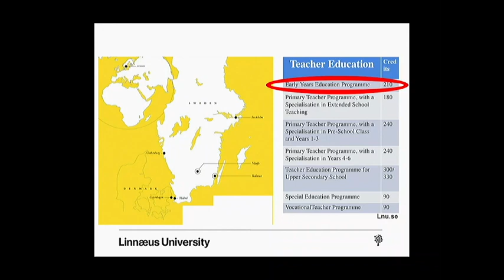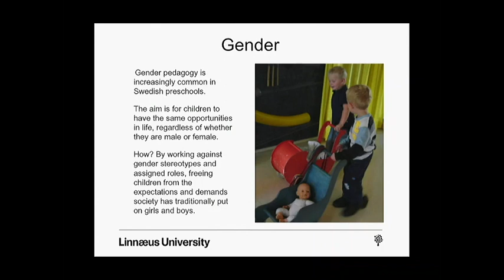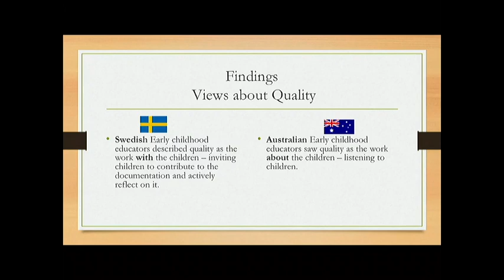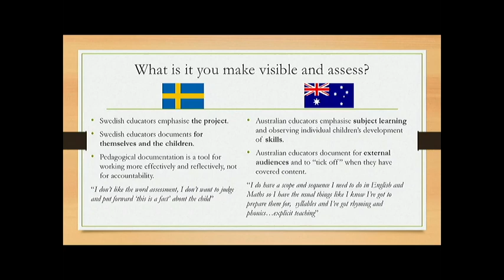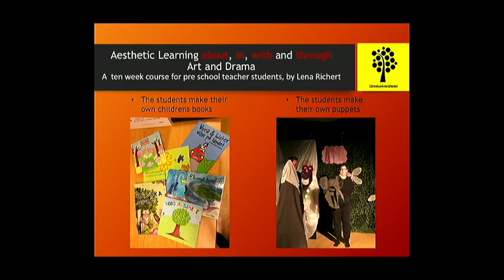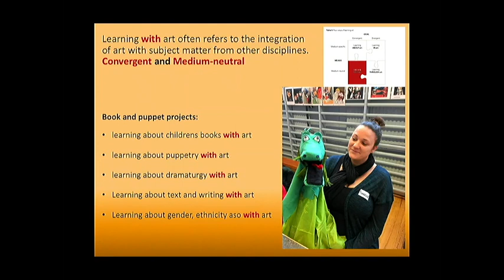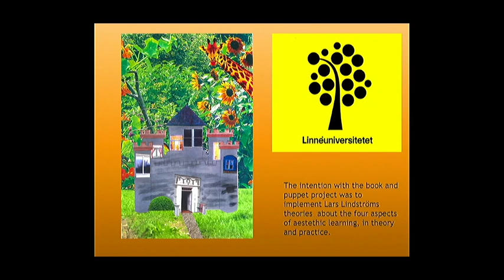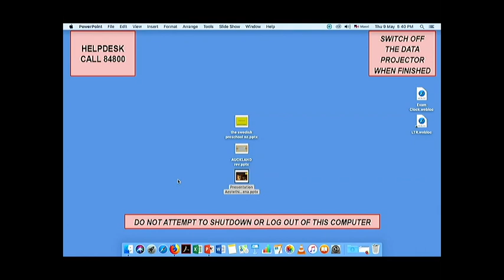Linnaeus ECE (SWE): Pedagogical Documentation and Learning through Aesthetics in Swedish Preschools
Early Childhood Seminar Series: Lise-Lotte Bjervås, Gunilla Rosendahl and Lena Richert (Linneaus ECE Team, Sweden)

Thursday, 9 May 2019| 4.30pm | J1 Lecture Theatre, Epsom Campus

Making sense of Pedagogical Documentation and Learning
through Aesthetics in Swedish Preschool system

Abstract: The Swedish Pre-school system is based upon a Nordic tradition where both education and care are emphasized. The case study is conducted in cooperation with Associate Professor Libby Lee-Hammond (Murdoch University). It investigates how pedagogical documentation is understood and used by educators in early childhood settings in Sweden and Western Australia. We will also present a project which is part of the pre-school teacher training programme at Linnaeus University, based on Lars Lindström’s theory of aesthetic learning About, In, With and Through the Arts.

Bio:  Lise-Lotte Bjervås (Swe) is a senior lecturer at Linnaeus
University, Sweden. Her primary research interest is on documentation and assessment in early years practice. She also is interested in values education in early years setting, and more recently in the inclusion of migrant families’ in Swedish preschools. She teaches and leads quality assurance procedures regarding education issues.

Gunilla Rosendahl (Swe) is a lecturer in the Department of Education at Linnaeus University. She is a member in the Programme Committee for the pre-school teacher program and works on strategic issues relating to the program. Gunilla’s interests lie in guidelines and conditions for Swedish preschools, pedagogical documentation, group learning, and collective motivation.

Lena Richert (Swe) is a lecturer in visual art and communication at the institution for Art and Music. She works within the pre-school teacher education program, giving courses in aesthetics and visual communication. Lena’s specialized areas within visual art and communication are: digital communication through animation and moviemaking; communication through storytelling; and learning through aesthetic processes.

The Early Childhood Seminar Series was founded by Associate Professor Marek Tesar and Dr Maria Cooper in 2013, as an opportunity for researchers, academics, teachers and the wider community to engage with top New Zealand and international academics. This Seminar Series is aimed at all who are interested in early childhood education, the early years and in childhood studies. It has created a dynamic space for networking and ongoing discussions across disciplines and institutions. The Seminar Series is funded by EdSW Marketing grant and LDPP PBRF Grant. As a research project, the Early Childhood Seminar Series connects researchers and academics in early childhood and childhood studies, to collaborate on diverse projects and publications. Expressions of interest or any questions should be directed to the co-directors of the Early Childhood Seminar Series Associate Professor Marek Tesar  and Dr Maria Cooper .